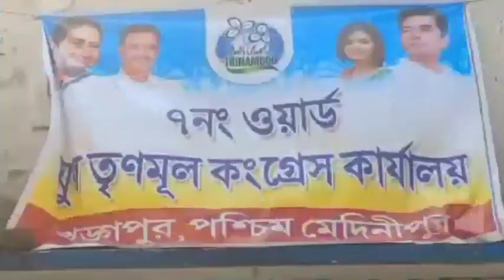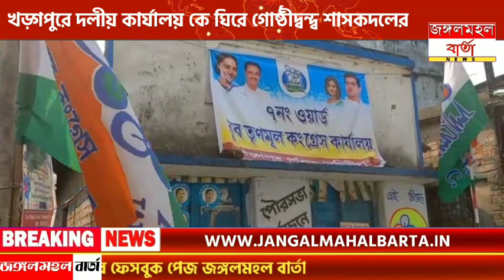খড়্গপুরে দলীয় কার্যালয় কে ঘিরে গোষ্ঠীদ্বন্দ্ব শাসকদলের || Khargapur || JANGALMAHAL BARTA